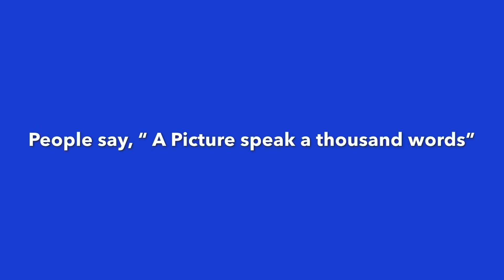Ranipokhari & Durbar High School Reconstruction Update. रानीपोखरी पूनर्निमाणको पछिल्लो अवस्था ॥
The latest development on ongoing reconstruction of Ranipokhari at Jamal of Kathmandu has been showcased in this video.
     The work on Durbar High School reconstruction is over and only official handover hasn’t been done. China did the construction work and it looks amazing now.
The work on Ranipokhari has been good and in about a month, the work should be over. We shall be updating this project until the end of the construction.